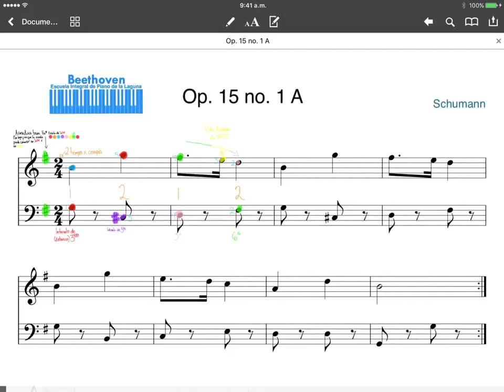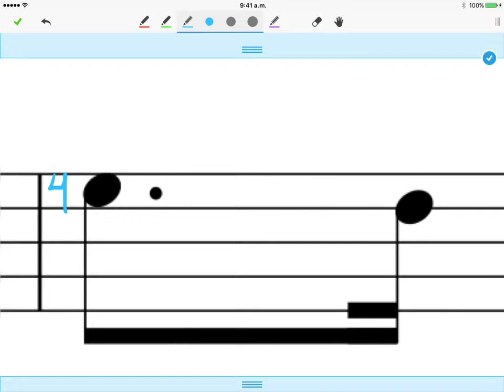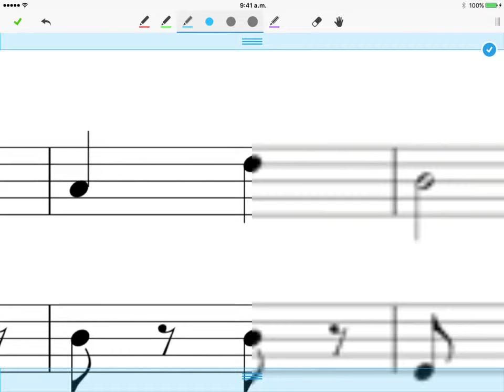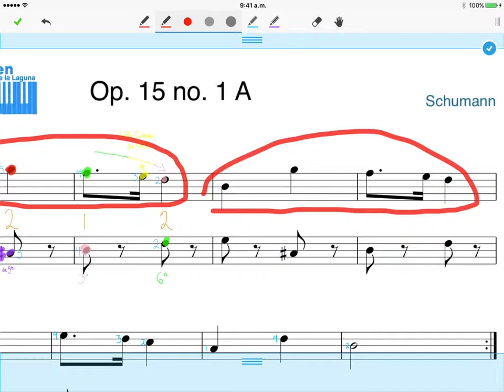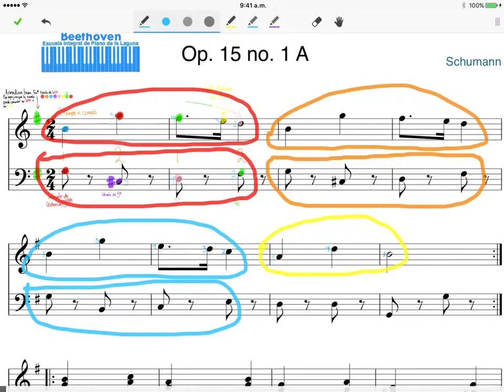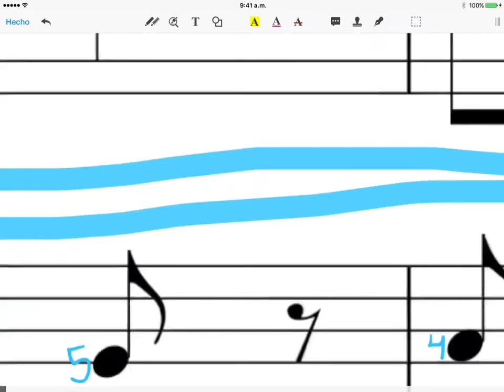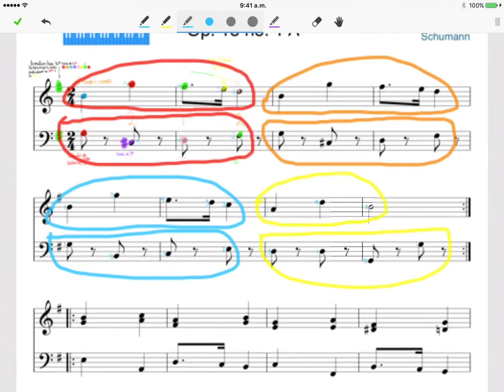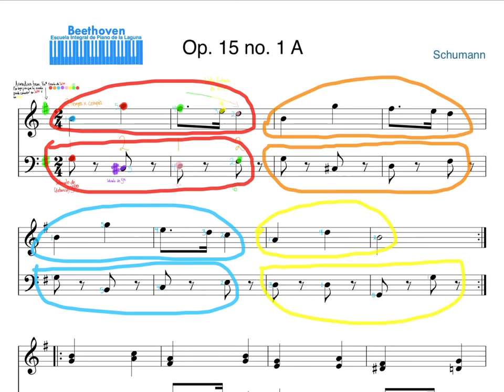Op. 15 No. 1 A EXPRESS video 2